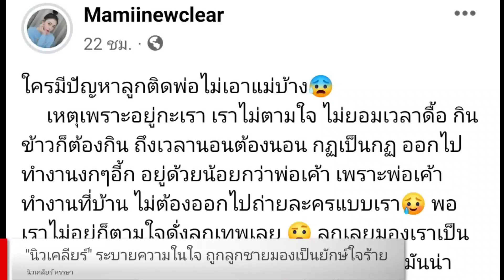"นิวเคลียร์" โพสต์ระบาย "น้องไทก้า" ติดพ่อหนักมาก-มองเเม่เป็นยักษ์ใจร้าย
ทำเอาเหล่าแฟนคลับและชาวเน็ตที่ติดตามคุณแม่ลูกหนึ่งอย่าง “นิวเคลียร์ หรรษา” แห่คอมเมนต์เทคแคร์และส่งกำลังใจให้อย่างล้นหลามเลยทีเดียว หลังจากที่ล่าสุด (30 ม.ค. 2565) สาวเจ้าได้โพสต์ข้อความระบายความในใจเกี่ยวกับ “น้องไทก้า” ลูกชายสุดที่รักลงเฟซบุ๊ก Mamiinewclear ว่า...  “ใครมีปัญหาลูกติดพ่อไม่เอาแม่บ้าง เหตุเพราะอยู่กะเรา เราไม่ตามใจ ไม่ยอมเวลาดื้อ กินข้าวก็ต้องกิน ถึงเวลานอนต้องนอน กฏเป็นกฏ ออกไปทำงานงกๆ อี้ก อยู่ด้วยน้อยกว่าพ่อเค้า เพราะพ่อเค้าทำงานที่บ้าน ไม่ต้องออกไปถ่ายละครแบบเรา พอเราไม่อยู่ก็ตามใจดั่งลูกเทพเลย ลูกเลยมองเราเป็นยักษ์ใจร้าย 555 อยากจะอยู่แต่กะพ่อ เฮ้ออออ มันน่าน้อยใจเหมือนกันนะบางที มันปกติใช่มั้ย (แต่เมื่อก่อนคือติดแม่มาก ไม่เอาพ่อเลยเดี๋ยวนี้เปลี่ยนไป ฮืออออออ)”